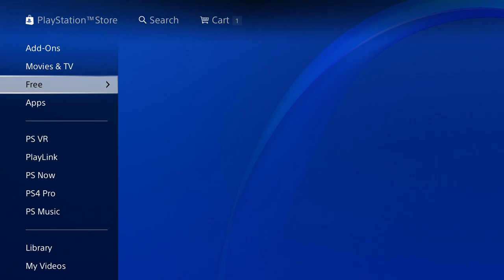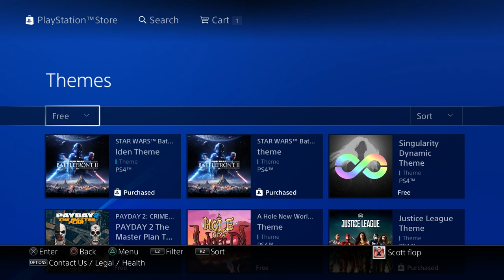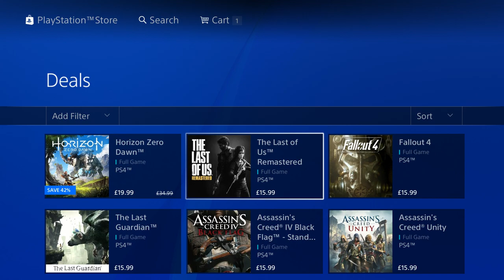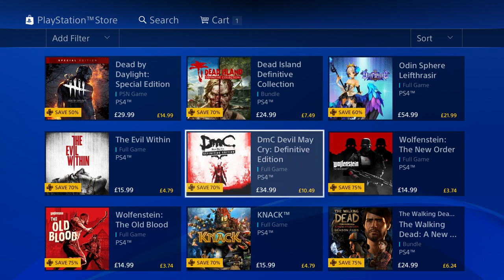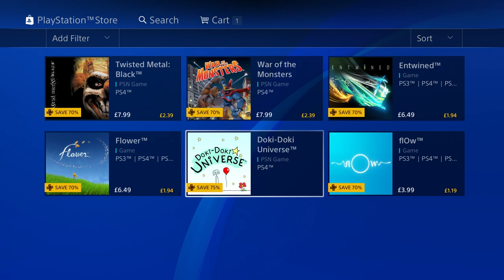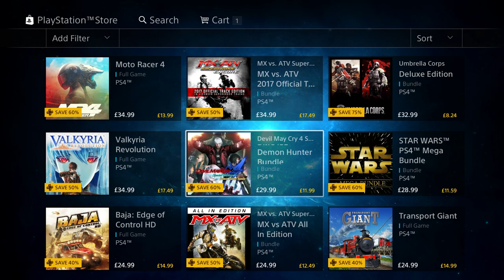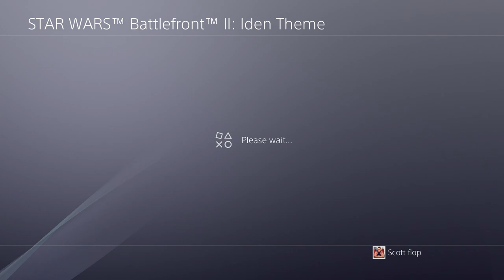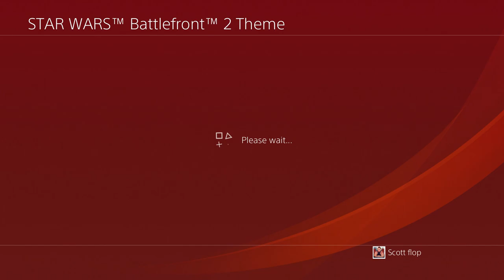NEW PS4 FREE TO PLAY! 2 FREE PS4 THEMES - PS PLUS DISCOUNTS EU - 12 DEALS OF CHRISTMAS PS4 EU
NEW PS4 FREE TO PLAY! 2 FREE PS4 THEMES - PS PLUS DISCOUNTS EU - 12 DEALS OF CHRISTMAS PS4 EU PS PLUS DISCOUNTS PS4 Game 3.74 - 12 DEALS OF CHRISTMAS PS4 EU WHAT PS PLUS January PS4 Games do you want?

Family Friendly